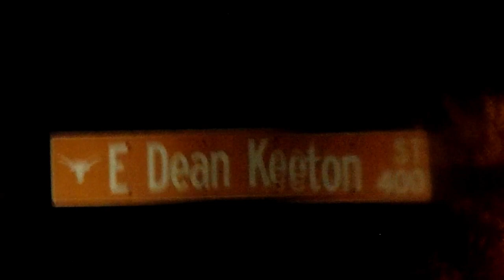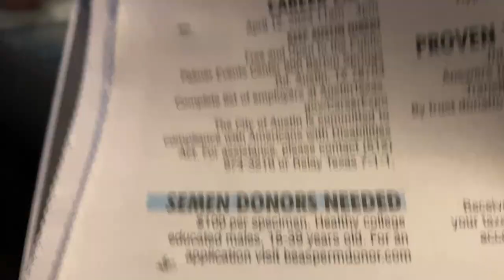Rodney Terry and Epoch Coffee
This has been the best semester yet. Only good things to come!